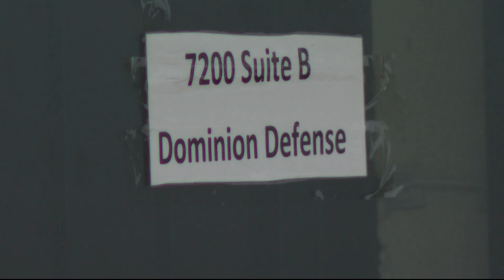30+ stolen guns still missing after break-in at Springfield gun shop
Fairfax County Police say 53 guns were stolen from Dominion Defense in Springfield on April 29. So far,  police say 15 of the stolen guns have been recovered.